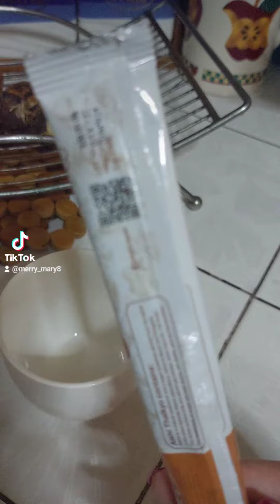AISHI THAIKYO MACCHIATO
Hi guys! Welcome! Mabuhay!

Special thanks to Ate Maphy @maphyducky05 🥰